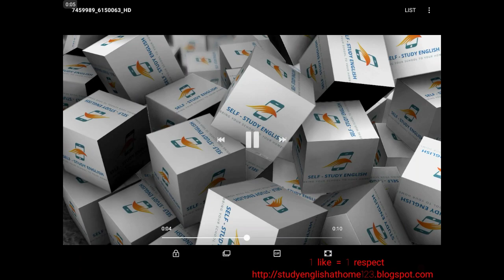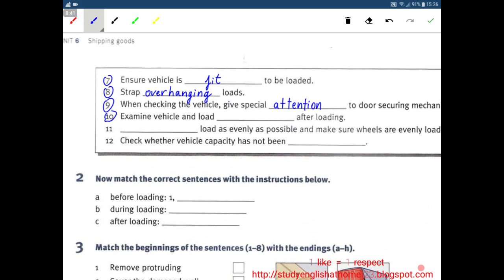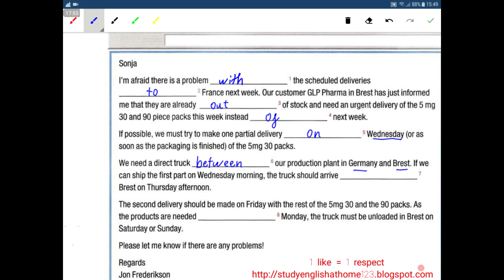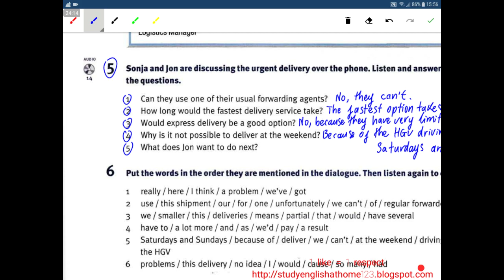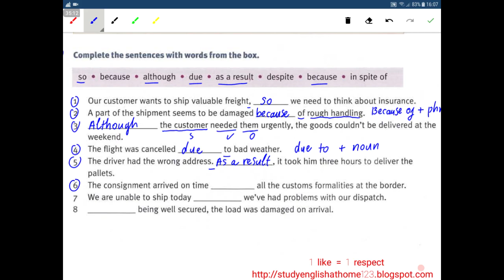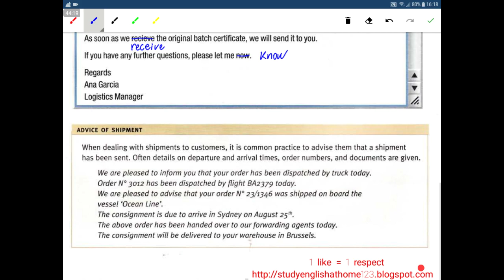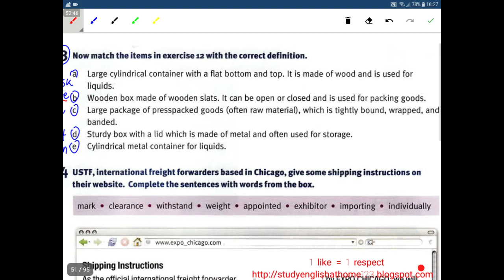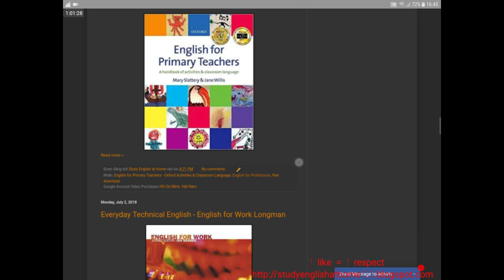English for Logistics Unit 6 - Shipping Goods